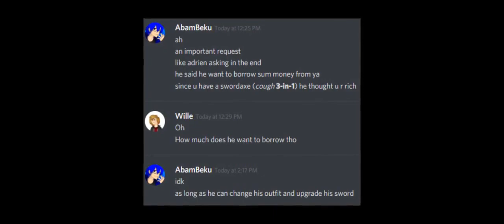Adrien vs Walter (WilleFilmz) - MGB Battle #4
Finally this piece of sh- mgb done in 2 damn weeks
Huge thanks to WilleFilmz aka my opponent to help me with a few editing in the project

and look, new animation style after not animating for like 4-6 months

Credit in the end of video :)

Like and Subs ma boi

PC Spec
CPU : AMD Athlon 200GE
RAM : 4gb DDR4
GPU : Geforce GT 710 2gb